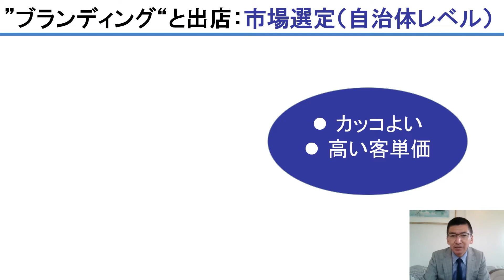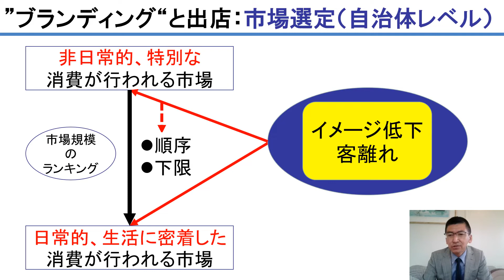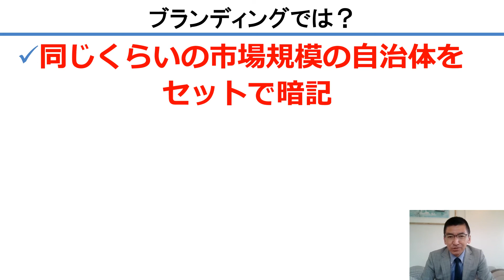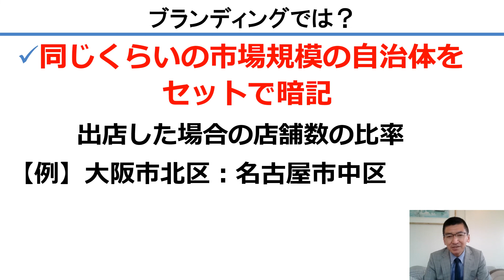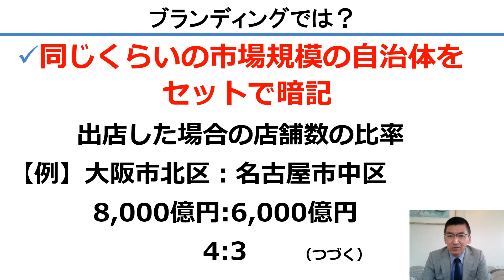【暗記しよう！市場規模ランキング①】全国で出店優先順位が高い自治体はどこ？～ブランディングを意識した出店で便利な知識～｜店舗開発実務講座#78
ブランディングを意識した出店では、自治体レベルの市場選定が重要。小売業年間販売額の市場規模ランキングを覚えておくと、出店優先順位の判断がしやすくなります。まずは市場規模６千億円を超える自治体を記憶しましょう。★訂正：03:24～の表「6,000億円を超える自治体」で、8,500～8,000億円の自治体「東京都港区」の表記が抜けております。お詫びの上訂正させていただきます。

★スマホで学ぶ「店舗開発・出店戦略」基礎のキソ！動画講座発売中（￥33,000税込・買切型・視聴期間制限なし)
■ 福徳社の店舗開発実務講座「店舗開発という仕事」対面型セミナーに関する詳細は へ。講師とマンツーマンのビデオ会議で行います。具体的な店舗開発・出店戦略に関する業務課題をはじめとする個別相談にもお答えします。

３大学の専任講師・非常勤講師を現任（研究分野：出店戦略、サービス・マーケティング、消費者行動の計量分析、マーケティングと企業成果の関連）。